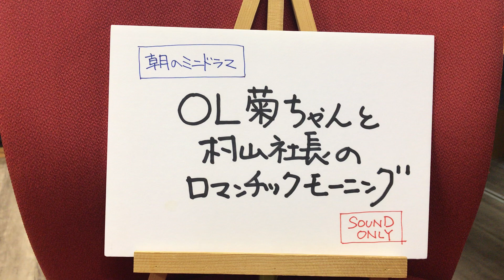あさかラ！おまけ動画（2020年9月16日）社長室にプール？！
2020年9月16日（水）放送終了後のおまけ動画です。
「OL菊ちゃんと村山社長のロマンチックモーニング」第49話